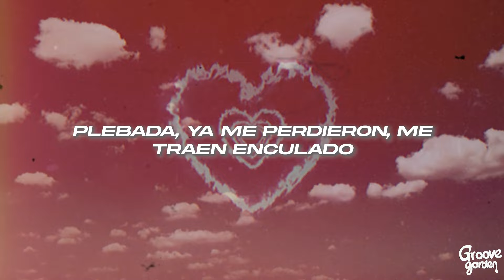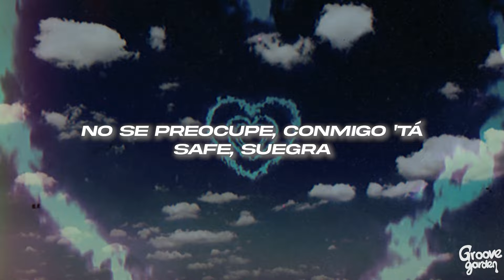Fuerza Regida - Enculado ❤️ (Letra)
🎤Letra: Fuerza Regida - Enculado

[Verso 1]
Plebada, ya me perdieron, me traen enculado
Cuando probé sus besitos quedé enamorado
Ese lindo cuerpo y su manera
De llevarme a mirar las estrellas
Tus vecinos me ven raro cuando voy llegando
¿Será porque llego en carros bien polarizados?
En cuanto me bajo, rápido se mete
Diles a tus padres no hay pendientes

[Coro]
Que yo te cuidaré
Dile a tu madre que paso a las diez
No se preocupe, conmigo 'tá safe, suegra

[Interludio]
Fuerza Regida

[Verso 2]
Le gusta tomar conmigo cuando ando enfierrado
Si le saco el cuerno, también le gusta jalarlo
Eres todo lo que había soñado
Tú, mi niña hermosa, mi regalo